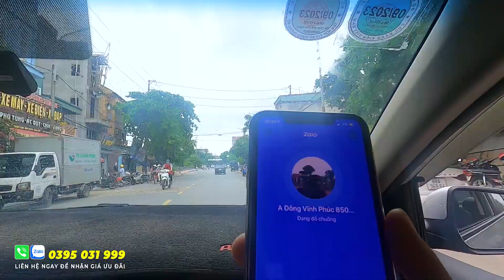VỀ BÌNH XUYÊN VĨNH PHÚC NHẬN THI CÔNG TRẦN GỖ XOAN CHO ANH ĐÔNG | TRẦN GỖ MIỀN BẮC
🌍 𝐓𝐑𝐀̂̀𝐍 𝐆𝐎̂̃ 𝐌𝐈𝐄̂̀𝐍 𝐁𝐀̆́𝐂 - Đ𝐎̛𝐍 𝐕𝐈̣ 𝐓𝐇𝐈 𝐂𝐎̂𝐍𝐆 𝐓𝐑𝐀̂̀𝐍 𝐆𝐎̂̃ 𝐇𝐀̀𝐍𝐆 Đ𝐀̂̀𝐔 𝐓𝐀̣𝐈 𝐕𝐈𝐄̣̂𝐓 𝐍𝐀𝐌
👉𝐻𝑜̂̃ 𝑡𝑟𝑜̛̣ 𝑡𝑢̛ 𝑣𝑎̂́𝑛 𝑚𝑖𝑒̂̃𝑛 𝑝ℎ𝑖́, 𝑡ℎ𝑖𝑒̂́𝑡 𝑘𝑒̂́ 𝑣𝑎̀ 𝑏𝑎́𝑜 𝑔𝑖𝑎́ đ𝑒̂́𝑛 𝑡𝑎̣̂𝑛 𝑐𝑜̂𝑛𝑔 𝑡𝑟𝑖̀𝑛ℎ
𝐋͢𝐈͢𝐄̂͢͢𝐍͢ ͢𝐇͢𝐄̣̂͢͢͢ ͢𝐍͢𝐆͢𝐀͢𝐘͢:͢
☎️ 𝗛𝗼𝘁𝗹𝗶𝗻𝗲/𝘇𝗮𝗹𝗼: 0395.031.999 gọi hoặc sms 24/24 - Mr. Khánh
✔️ 𝗙𝗮𝗰𝗲.𝗯𝗼𝗼𝗸 - 𝗬𝗼𝘂.𝘁𝘂𝗯𝗲 - 𝗧𝗶𝗸.𝗧𝗼𝗸 : Trần Gỗ Miền Bắc
🏢 Đ𝗶̣𝗮 𝗰𝗵𝗶̉: 295 - Mỹ Hà - Lạng Giang - Bắc Giang
✔️ TRẦN GỖ GÕ ĐỎ
✔️ TRẦN GÕ PƠ MU
✔️ TRẦN GỖ XOAN
✔️ TRẦN GỖ HƯƠNG
Trần hiện đại + trần cổ điển + trần tân cổ điển
© Bản quyền thuộc về TRẦN GỖ MIỀN BẮC
© Copyright by TRẦN GỖ MIỀN BẮC